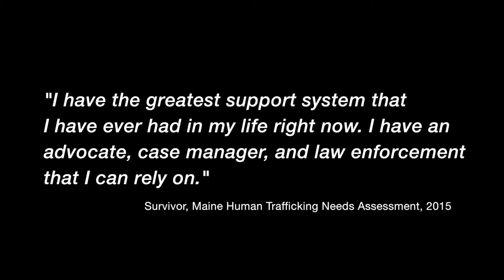Maine STEN Sex Trafficking Video Series - Supporting Recovery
Advocates, survivors, service providers and law enforcement talk about the dynamics of sex trafficking in Maine and how they work together to support survivors.

Thank you to the Lerner Foundation and Leighton Images.